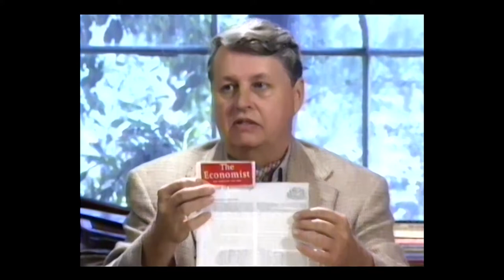Ecumene - Art 12 (June 24, 1995)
This is the seventy-eighth presentation in a weekly, two year-long series presented by Roger Weir. Weir delivered this presentation series from 1994 through 1995.